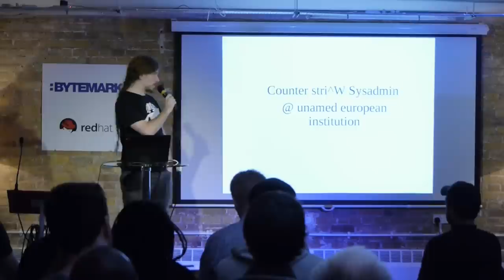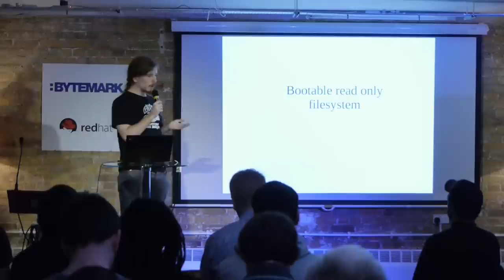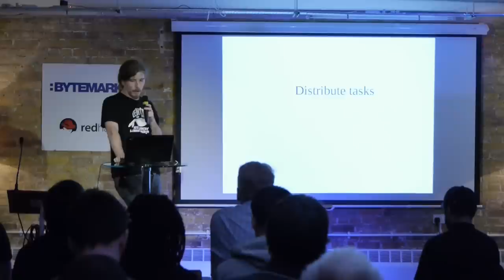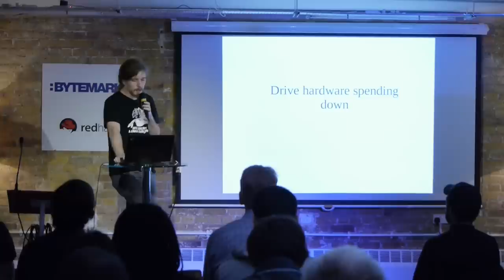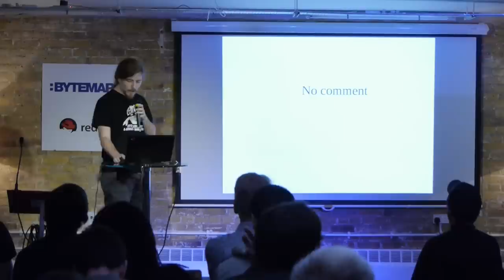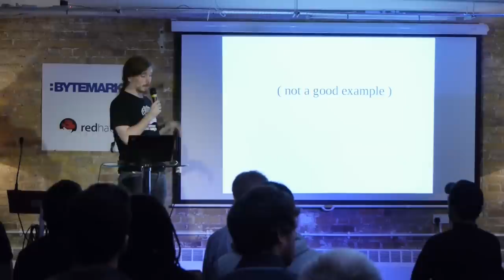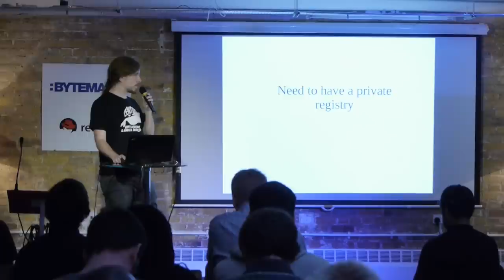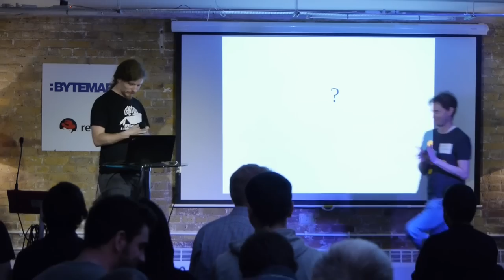Michael Scherer: Exploring a new way to manage systems with ostree and Atomic project